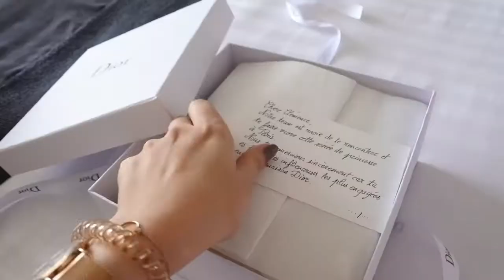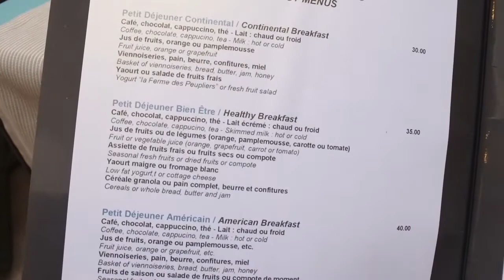VLOG • Invitée par Dior à Paris !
• L'article sur mon blog associé à cette vidéo (liens dans l'article)

• Regarde la vidéo en HD pour une meilleure qualité (Clique sur 1080px) •

♡ Projet Tendance Frenchie sur Instagram : @TendanceFrenchie

• TU ES YOUTUBEUSE OU INSTAGRAMMEUSE ? Commande des produits à tester gratuitement sur la plateforme Octoly

✎ INFOS : Je filme avec un appareil photo hybride Nikon 1 J5 et monte mes vidéos avec le logiciel Magix (payant). Je n'ai pas de jours de publication particuliers pour mes vidéos.

* Certains produits dans cette vidéo peuvent avoir été reçus gratuitement. Ils sont toujours indiqués par une étoile* dans l'article associé sur mon blog.

Merci à tous d'avoir regardé cette vidéo, à bientôt !

Clémence ♡